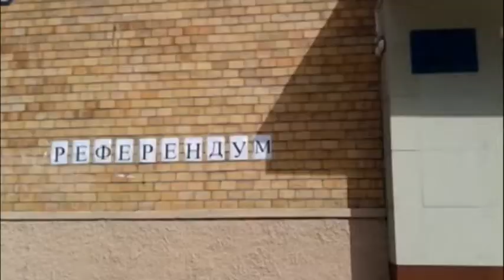Insurgent Leader Launches New Campaign: Alexander Zakharchenko visits Novoazovsk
The insurgent leader of the self-proclaimed Donetsk People's Republic (DNR) Alexander Zakharchenko has launched his election campaign by visiting the strategic port of Novoazovsk.

Zakharchenko is so far is the only candidate running in elections which the insurgents have called for November 2nd. Ukraine's parliamentary poll is to be held on October 26, but voting will not take place in the insurgent-held areas of east Ukraine.

Zakharchenko's visit to Novoazovsk comes following the coming into force a new law on self-governance for Ukraine's Donbas region. Insurgents have however rejected the law, saying that they have their "own state and their own laws."